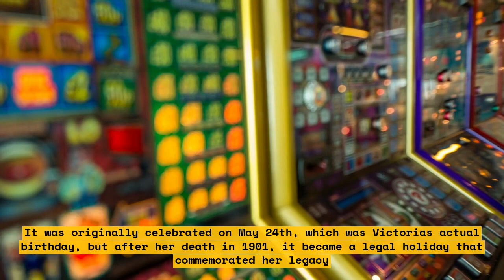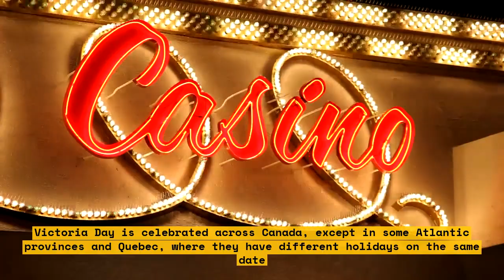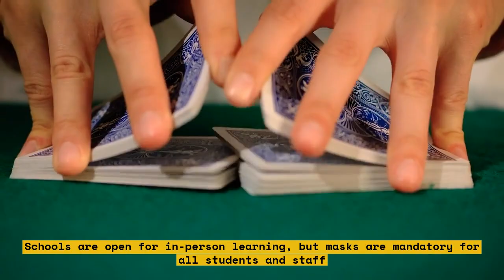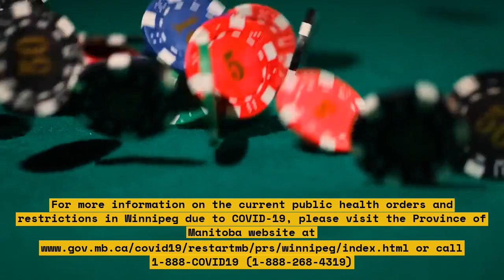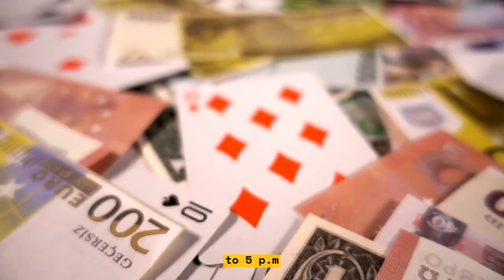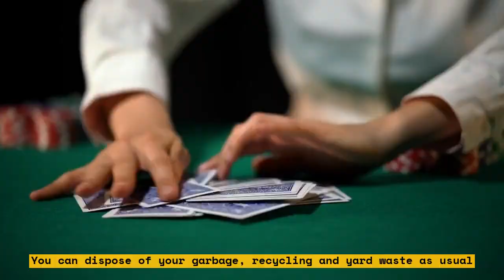Victoria Day 2023: What You Can and Can't Do in Winnipeg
Victoria Day is a Canadian public holiday celebrated on the last Monday before May 25th. In Winnipeg, Manitoba, there are some restrictions in place due to current public health orders. All museums, galleries, and city-owned recreation centres are closed. Libraries are open for contactless holds pickup but closed on Monday. The Assiniboine Park Zoo is also closed. Winnipeg Transit will operate on a Sunday schedule.